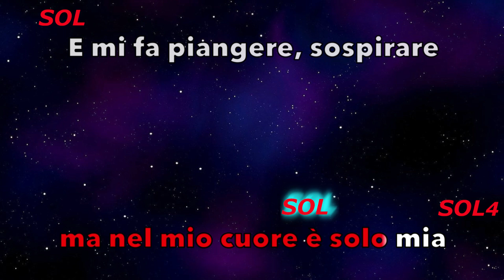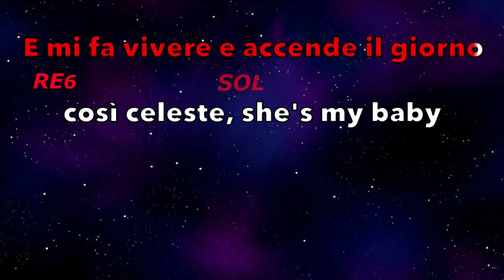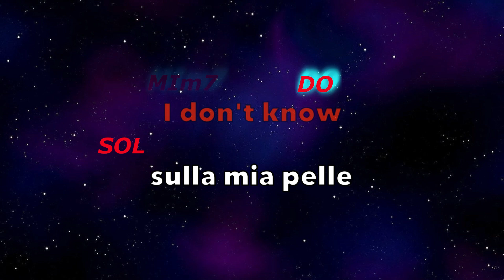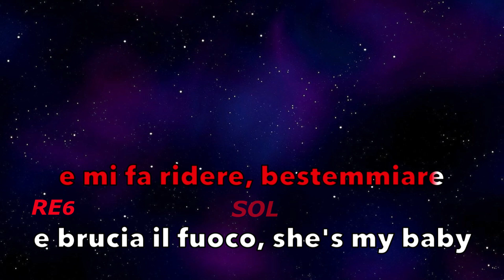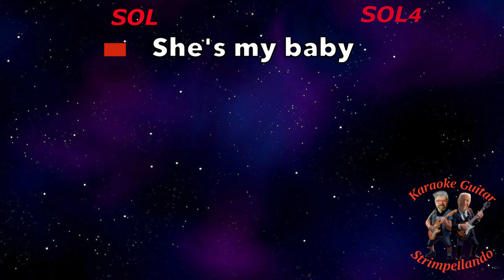"Zucchero" - "Cosi Celeste" Base Karaoke con accordi (Fair Use)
In questo video è stato fatto un testo con accordi del brano " xxxxxxxxx " di xxxxxxx